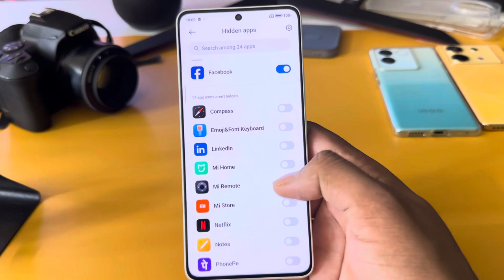Xiaomi 14 civi 5G me app hide kaise kare/hide apps in Xiaomi 14 civi 5G /Xiaomi hide setting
topic.

Xiaomi 14 civi 5G me app hide kaise kare
Xiaomi 14 civi 5G me app kaise hide karte hain
Xiaomi mobile me app hide kaise kare
how to hide apps in Xiaomi 14 civi 5G
Xiaomi me app hide kaise kare
Xiaomi 14 civi 5G app hide kaise kare
Xiaomi mobile app hide kaise kare
how to hide apps in Xiaomi
Xiaomi 14 civi 5G
Xiaomi 14 civi 5G me app hide or unhide kaise kare
hide apps in Xiaomi 14 civi 5G
Xiaomi 14 civi 5G app hide
Xiaomi 14 civi 5G app hide setting
Xiaomi 14 civi 5G me app hide setting kaise kare